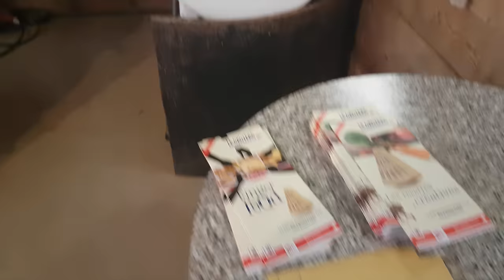Como é feito o queijo Suíço Gruyère